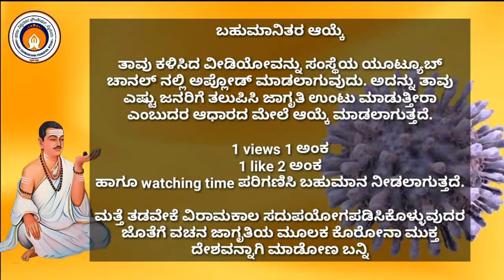ಕೊರೋನಾ ನಿವಾರಣೆಗಾಗಿ ವಚನ ಜಾಗೃತಿ ಸ್ಪರ್ಧೆ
ಶಿವಾನಂದಪ್ಪ.ಬಿ. ಶಿಕ್ಷಕರು.
ಸ.ಹಿ.ಪ್ರಾ.ಶಾಲೆ. ಹರಗುವಳ್ಳಿ
ಶಿಕಾರಿಪುರ (ತಾ) ಶಿವಮೊಗ್ಗ (ಜಿ)